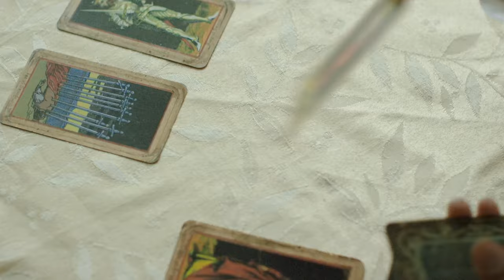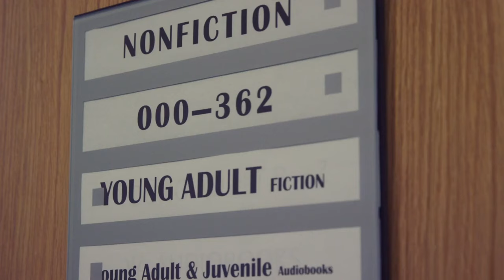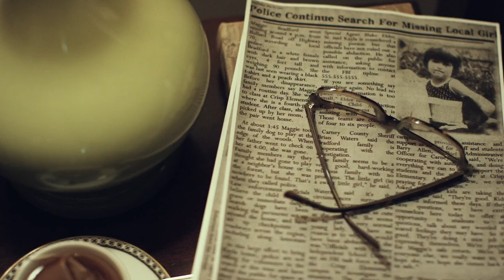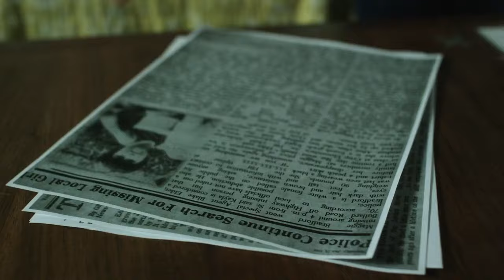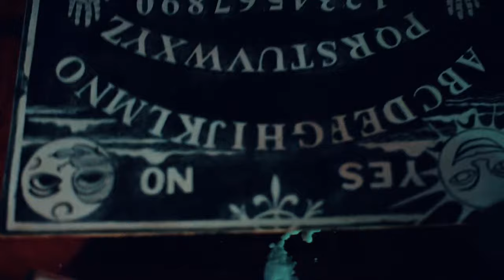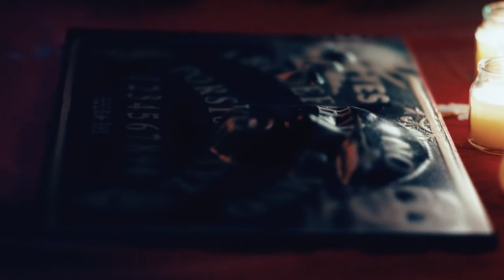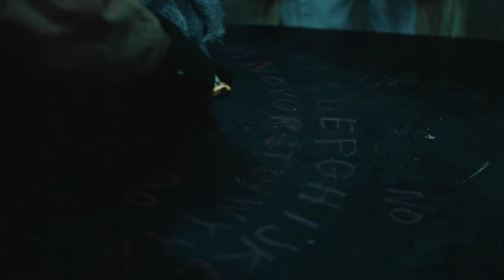Door In The Woods | English Full Movie | Thriller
In the film, a group of friends stumbles upon a mysterious portal hidden deep within a forest, a doorway to a realm filled with both wonder and danger. As they venture through, they quickly discover that each step leads them deeper into a world governed by dark forces and unexpected challenges, testing their friendships and courage. With time running out and the line between reality and fantasy blurring, they must confront their own fears and the sinister entities that guard the way home. Will they escape the grip of this enchanted trap, or will they be forever lost? Join this thrilling adventure where every choice could be their last, and prepare for a journey that challenges everything they thought they knew.

Starring: Jennifer Pierce Mathus, David Rees Snell, CJ Jones

Directed by: Billy Chase Goforth